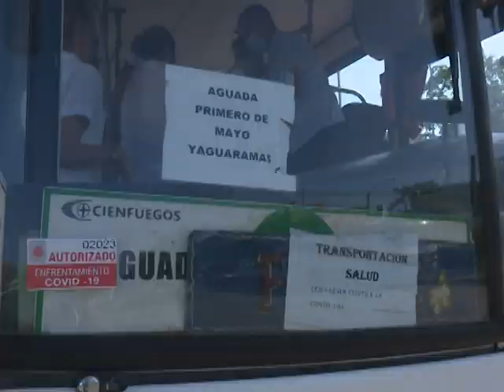Funciona en Cienfuegos rediseño de la transportación en tiempos de COVID-19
Desde el pasado 11 de abril se detuvo en toda la isla la transportación de pasajeros debido al avance de la covid 19. Sin embargo, tanto el traslado del personal imprescindible como el movimiento de cargas son servicios que se han priorizado en Cienfuegos.